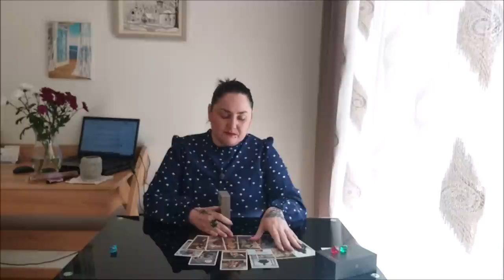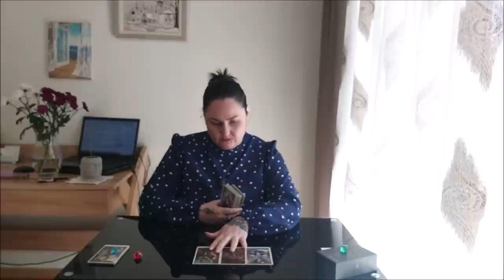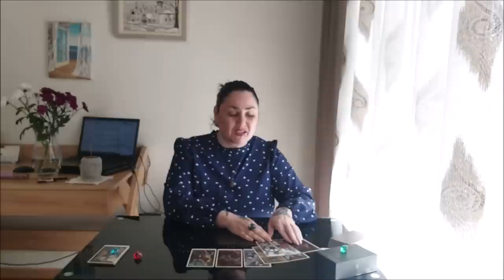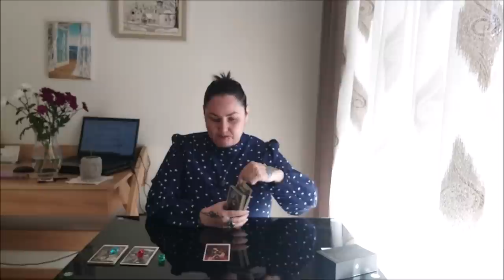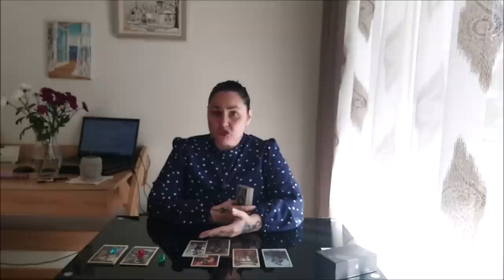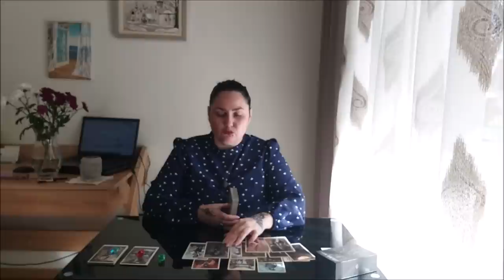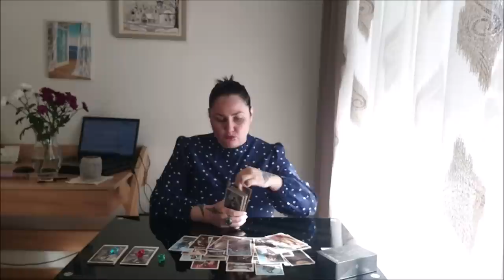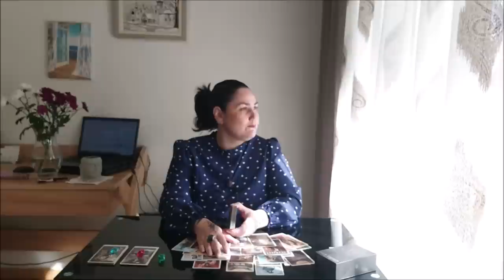Что хочет ваша бессознательное донести до вашего сознания?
Тайм коды:
00:00 - вступление
16:33 - голубой камешек
32:18 - красный камешек
46:36 - зеленый камешек